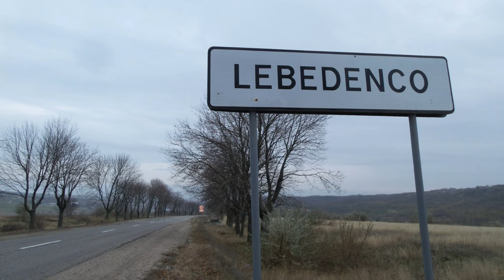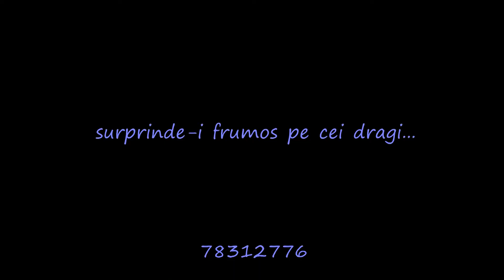Livrari Emotii Frumoase Lebedenco